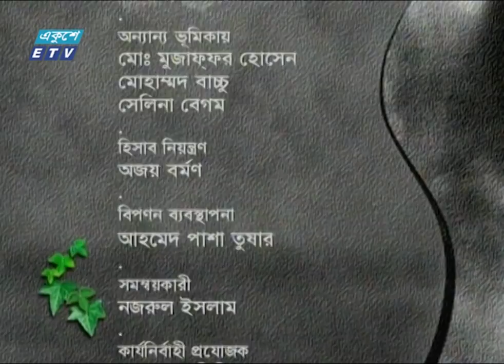ধারাবাহিক নাটক বন্ধন || Bondhon Ep 49 || Zahid Hasan || Afsana Mimi || Abul Hayat || ETV Drama